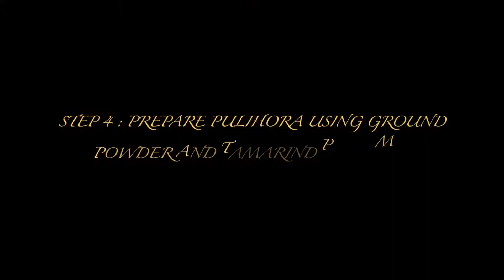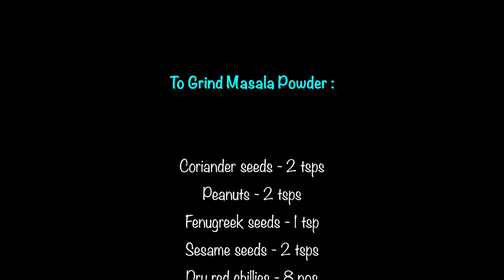Temple Style Prasadam Pulihora Recipe with Spice Powder By Udi's Journal | Tamarind Rice Recipe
Prasadam Pulihora | Temple Style Pulihora recipe | Andhra Temple style pulihora | Tamarind rice With Spice Powder | chintapandu Rice | Pulisadam Recipe | How To Make Temple Style Pulihora | Udi's Journal | How To Make Pulihora

Pulihora is a popular rice dish from Andhra cuisine made with tamarind, rice,tempering spices and curry leaves.It is one of the basic dishes prepared during auspicious days and festivals.

Please leave your valuable comments and suggestions in the comments section below.

© Udi’s journal ALL COPYRIGHTS RESERVED